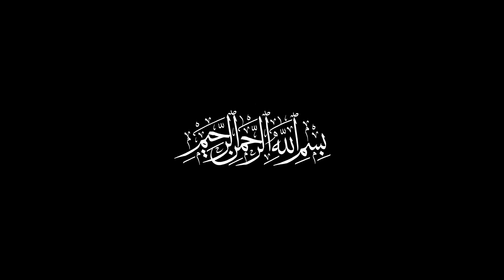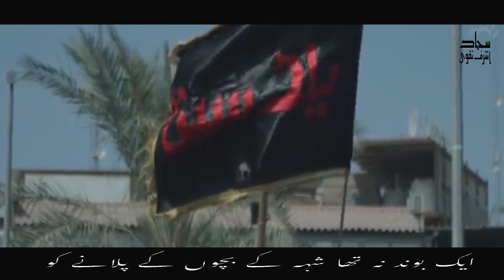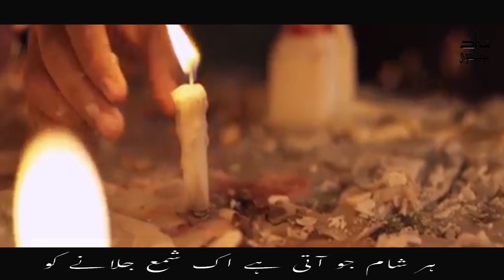Ek Bund Na Tha Sheh Ke | SAJJAD ASHRAF TAQVI | 3RD KALAM OF 2020 ALBUM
Buy Mola Bolaiyga Mera Mola album on iTunes
Stream Mola Bolaiyga Mera Mola album on Spotify, Amazon Music, Apple Music, Youtube Music

Ek Bund Na Tha Sheh Ke...
 3rd kalam of 2020
NOHA KHAWAN|SAJJAD ASHRAF TAQVI
Poet|MIR AHMED NAVEED
Composition|Amir Malik - Abid Malik (Nazim party)